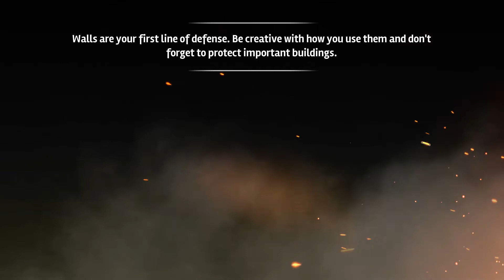Siegefall - Android Walkthrough Chapter 2 mission 3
Smash the castle gates and leave nothing but rubble behind in the game that makes you builder, strategist and destroyer, all in one!

Journey to an epic realm where great battles and wars are fought over kingdoms and crowns. Challenge millions of players in fast, tactical action as you take direct control of your battle forces to break through their castle defenses using raw might and your mastery of magic.

BESIEGE YOUR ENEMIES
● Amass an army of specialized troops including sneaky rogues, horrifying trolls, and heavy-fisted knights.
● Deploy your army and take direct control of your Hero in battle to exploit enemy weaknesses.
● Master Magical Cards to enhance your strategy: Launch destructive boulders of fire, freeze enemies and conjure the fire of the Dragon! Dozens of different cards to win for free and enhance the action.

EXPAND YOUR KINGDOM WITH STRATEGY
● War is never free! Build mines, sawmills and farms within your castle to keep your kingdom’s war effort running.
● Defend your kingdom with strategy! Build defense towers, explosives, traps, barricades and walls to ward off greedy invaders looking to lay siege to your castle.
● Build and upgrade your fort through 4 different medieval ages -- from wood and iron to gold for a diverse game experience!
● Battle with players worldwide and lay siege to their castle for resources in all-out action. And then keep your castle free from their revenge!

IT’S ALL ABOUT PERSONALITY
● Epic Heroes: Unlock rival leaders and their abilities as you progress through the solo campaign and grow your kingdom. Always choose the right hero for the best strategy!
● Amazing graphics with stylized art that makes the action epic to watch, while making your hero, army and buildings easy to identify.

Enjoy regular game updates that'll keep the war fire flowing!

Perfect for fans of fun and free action games, strategy games, war games, castle-building games and fantasy games. Think you're the master of strategy and war? Get the game now for free!